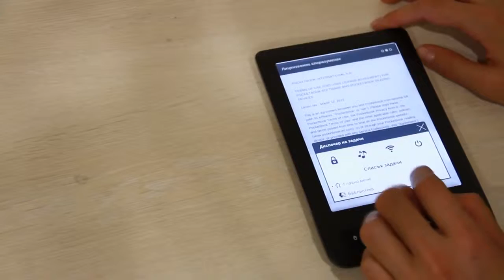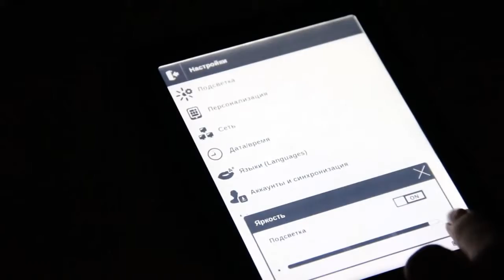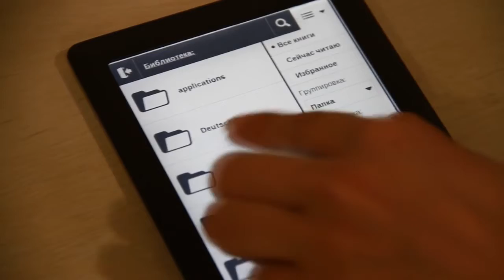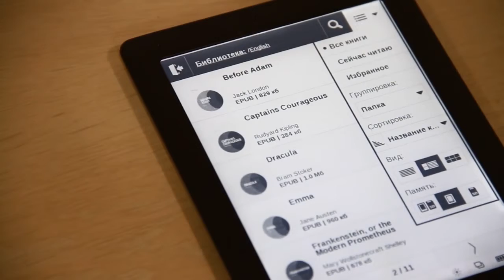PocketBook Touch 2